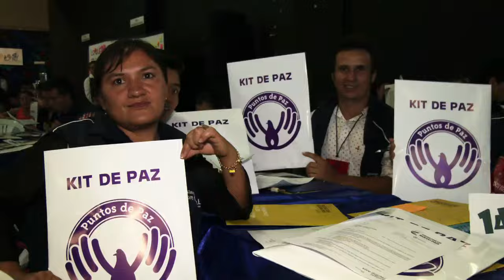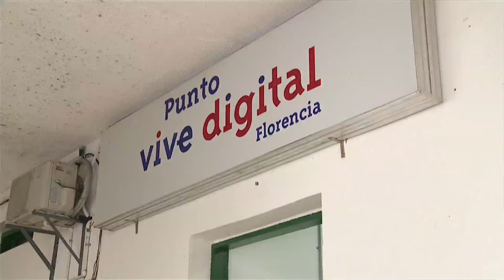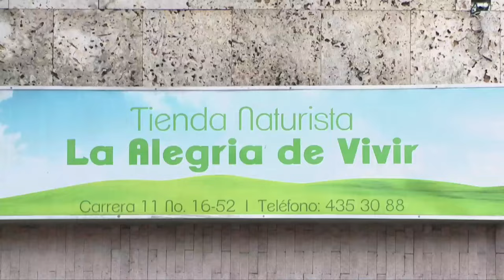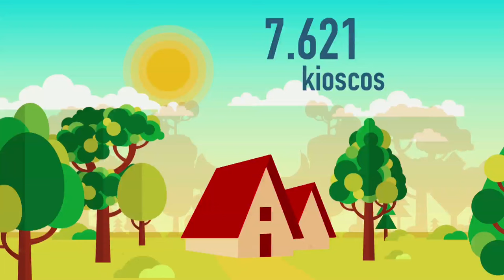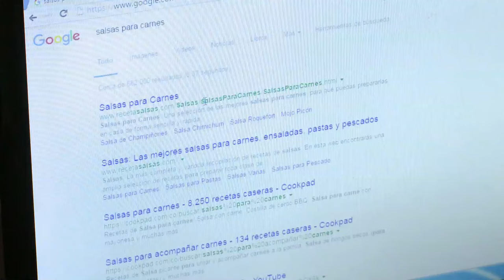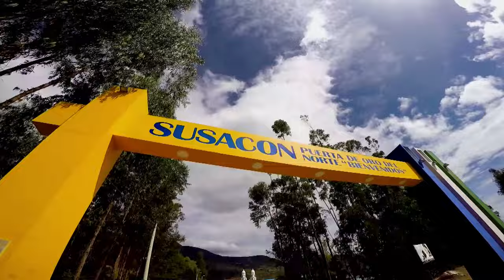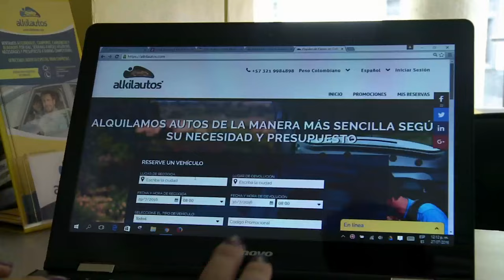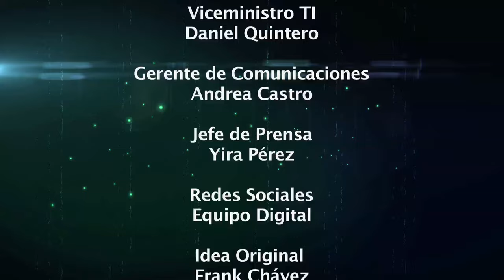Soluciones TIC para CiudadyRegión inteligentes ViveDigitalTV C25